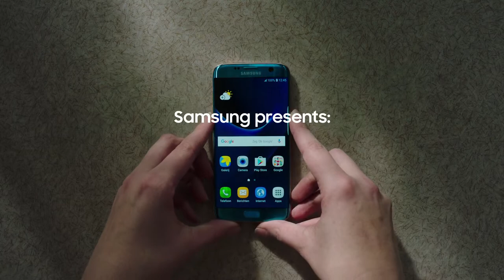Samsung『Crèche Test』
Agency Cheil Amsterdam